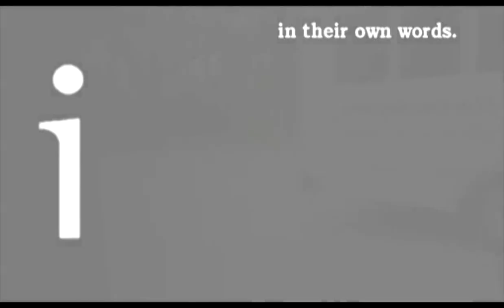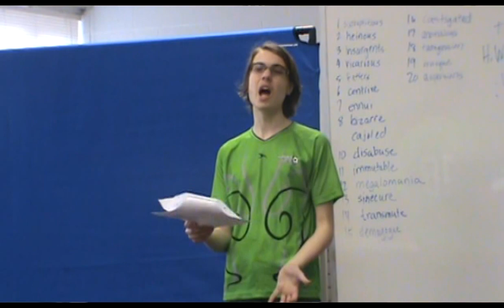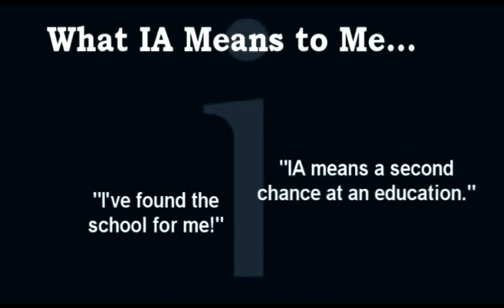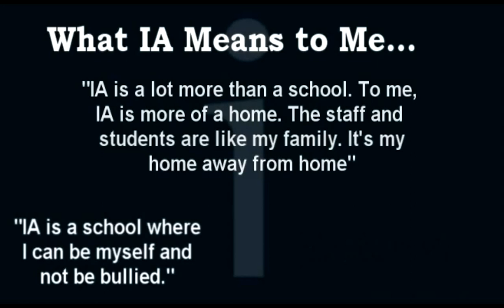IA Experience 2015